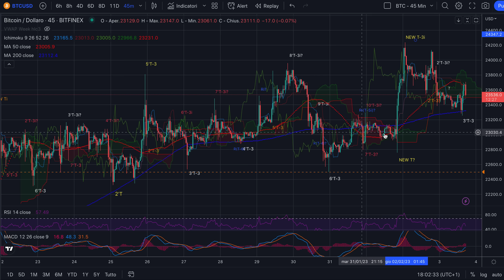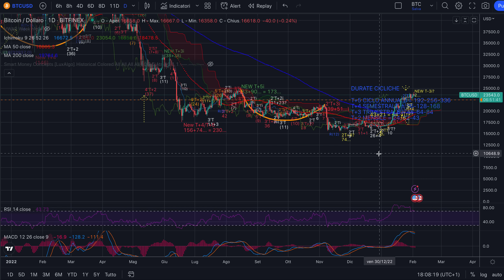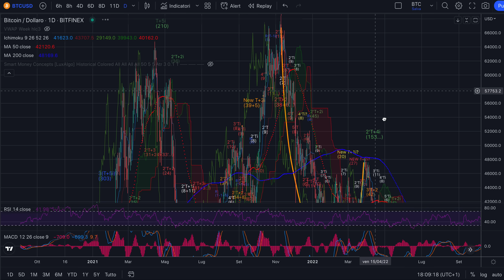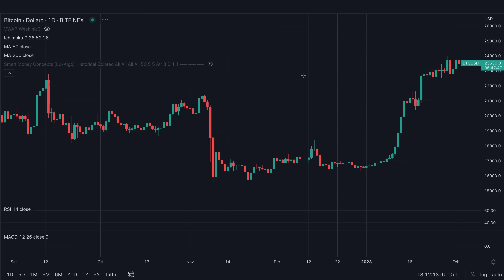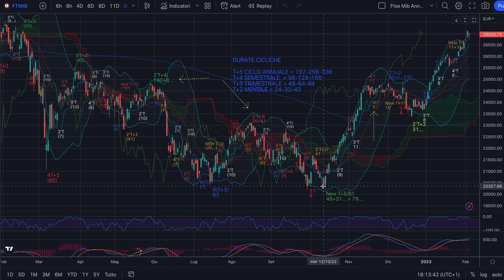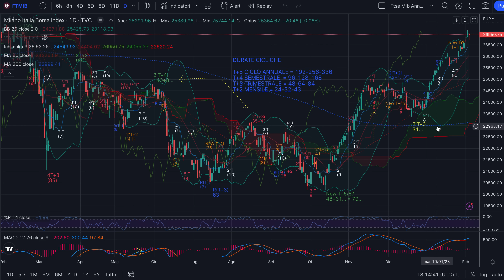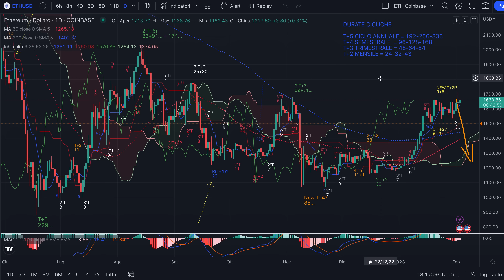BITCOIN - Analisi Evoluta del 3/02/23 - Spike con top fatta + FED + manca qualcosa...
Buona sera,

Nel video non sentirete considerazioni particolari sulla FED perchè NON sta incidendo nel medio e lungo periodo rispetto alle aspettative dell'Analisi Evoluta.

Buon ascolto e buon trading su bitcoin ed ethereum.

Jacopo Marini